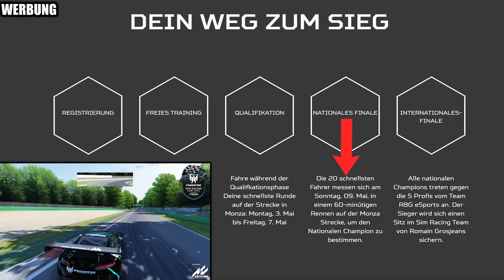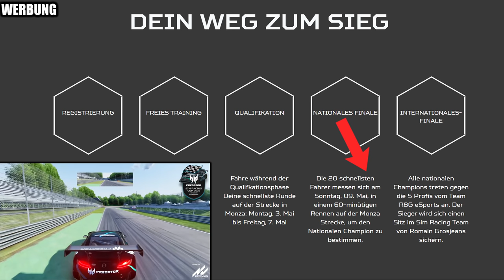Comeback im Aston Martin V8 GT3! | ACC Competition Rennen @ Donington | Assetto Corsa Competizione